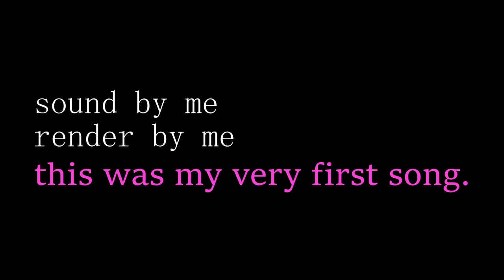I made a song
I made this synthwave track in cakewalk studio.
the image I made in blender and gimp.